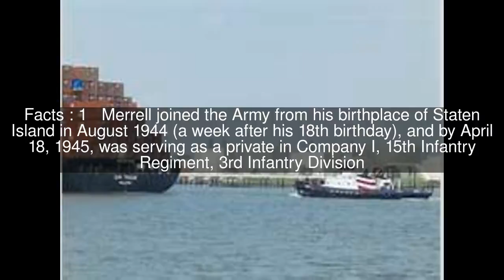Joseph F. Merrell Top #5 Facts